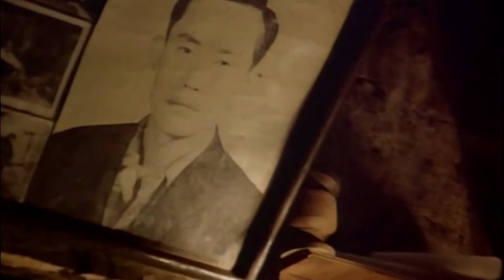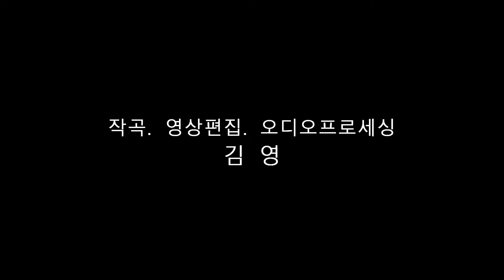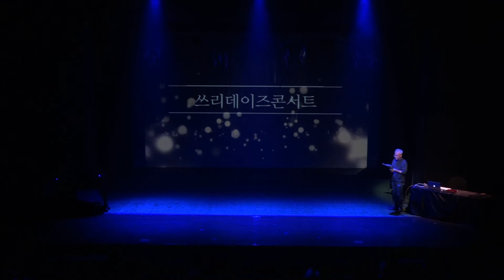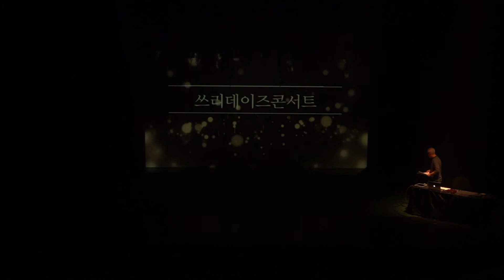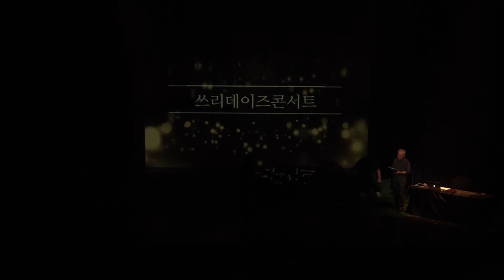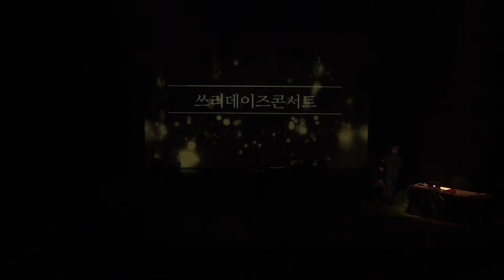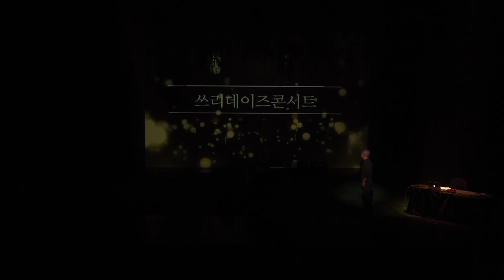작곡가 김 영 의 작곡 발표회 (쓰리데이즈 콘서트 실황)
문화예술회관 기획공연 쓰리데이즈콘서트

2017년 6월 29일 대구 문화예술회관 비슬홀

00:02  1. Movie Music

  ‘Recall 2016'         - 영화 ’달마가 동쪽으로 간 까닭’ 중에서 -

14:10  2. Tenor Solo

   ‘애인아 손을 다오’  - 뮤지컬 ‘마돈나 나의 침실로’ 중에서 -
                             ( 이상화 시. 원제 - ‘이별을 하느니’ )         -  Tenor 김성환

20:41  3.  Dance Music

    ‘우중무 (雨中舞)’                                   -  Dance 권승원 , 이현경

32:27  4. Electronic Music

    'Voice Stream IV' for Piano and DSP                         -  Piano 이귀엽

테너 김성환

영남대학교 음악대학 성악과 및 동 대학원 졸업
독일 쾰른 국립음대 디플롬 졸업
현)  Ensemble M.S.G 대표
    영남대학교 성악과 외래교수

무용   권승원 - 제 26회  경북무용제 대상
                제 25회  전국무용제 은상
               현)  쇼타임댄스프로젝트 대표
                    젠틀맨코드 회장

       이현경 - 영남대학교 무용과 졸업
                유강중학교 강사

피아노  이귀엽

대구가톨릭대학교 졸업
독일 Detmold 국립음대 전문연주자과정 [Diplom] 졸업(장학금 취득)
현대음악제 및 초청리사이틀, 협연 등 다수의 연주활동
 현)경북예술고등학교 , 대구가톨릭대학교 외래교수, 지음트리오 멤버, 대구 리스트협회회원